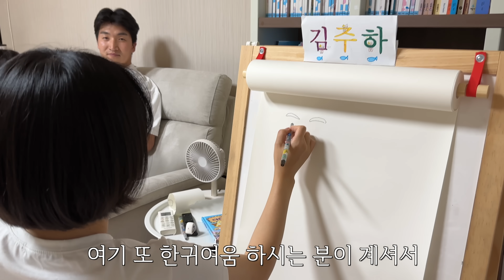자기밖에 모르던 주인이 고양이에게 간식 주고 있는 걸 본 리트리버 반응